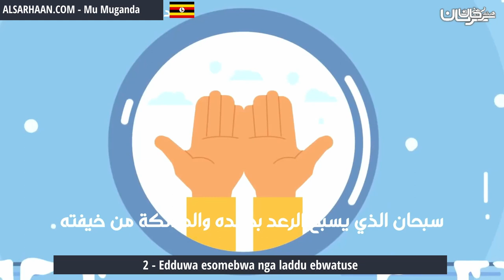2 Edduwa esomebwa nga laddu ebwatuse